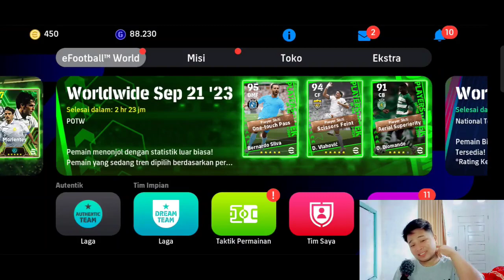GACHA GRATIS EPIC ETO'O SPANISH LEAGUE ATTACKER efootball 2024 mobile